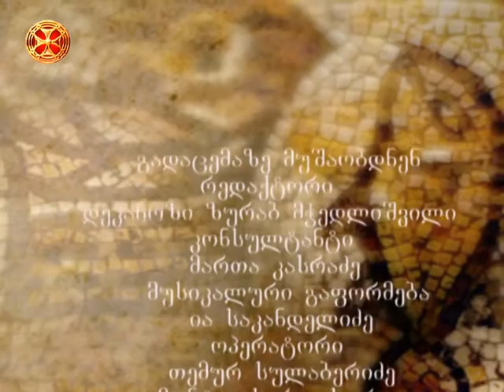ლექციები მეფუტკრეობაზე 18 ( ფუტკრის დინდგელი )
LEQCIEBI MEFUTKREOBAZE 18 futkris DINDGELI